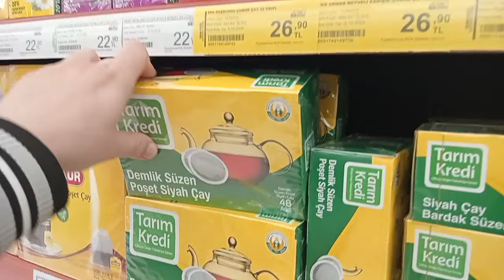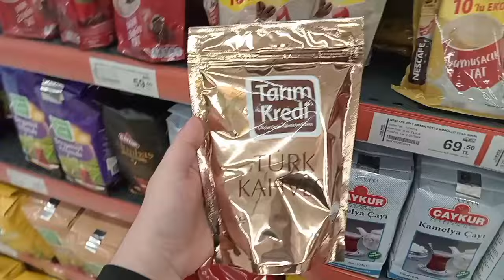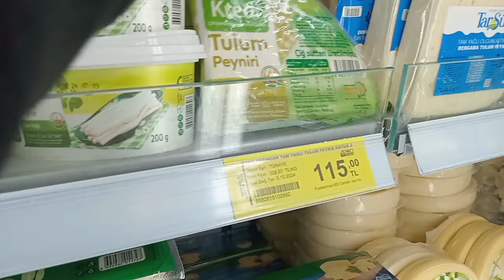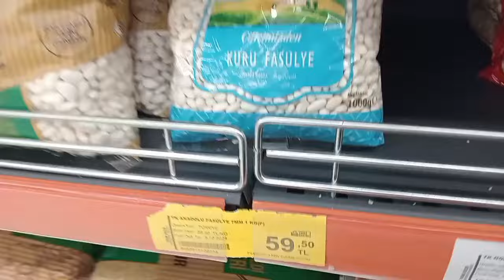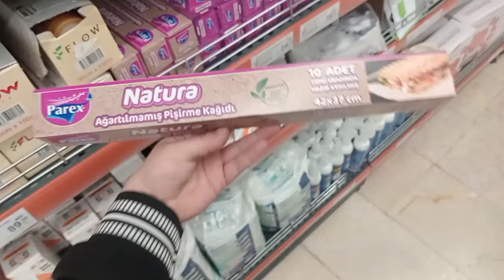TARIM KREDİ ÇAY KURU FASULYE KAŞAR PEYNİRİ İNDİRİMDE❗ONLARCA ÜRÜNDE İNDİRİM💯TARIM KREDİ FİYATLARI